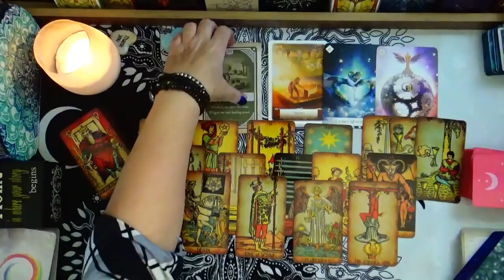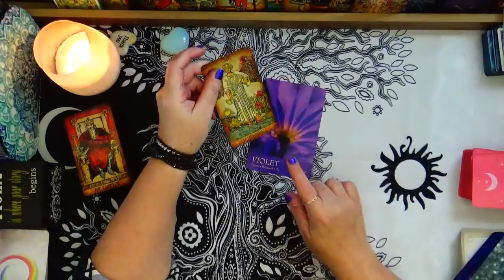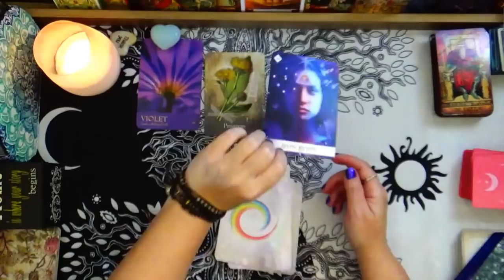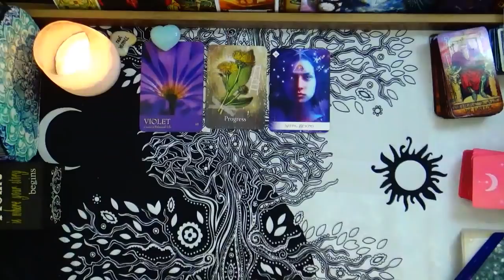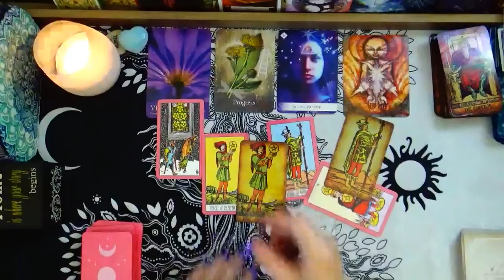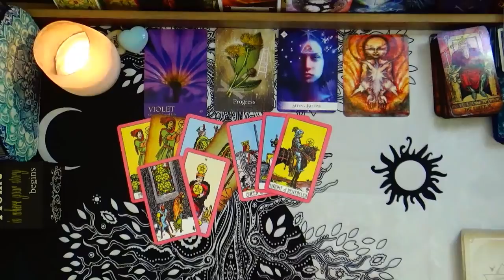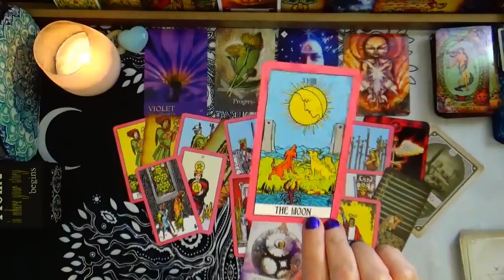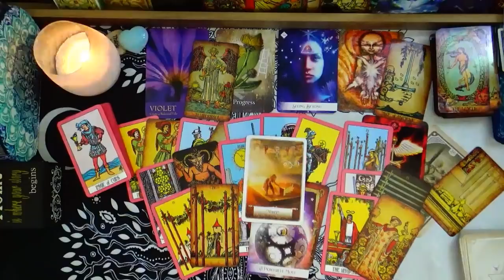PISCES ♓ BIG SURPRISES FROM THE UNIVERSE COMING 😉 RESTORATIION 🤗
If you want to donate on a monthly basis there are $3, $5, $7/month memberships available that you can cancel at any time. ( Please understand this does not include personal sessions with me ~ for more informaition please visit the site below).